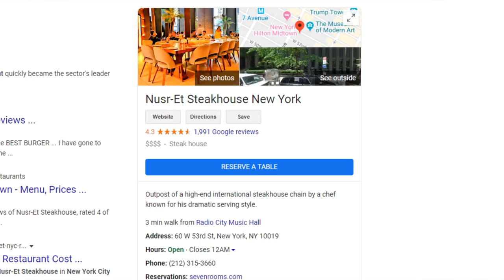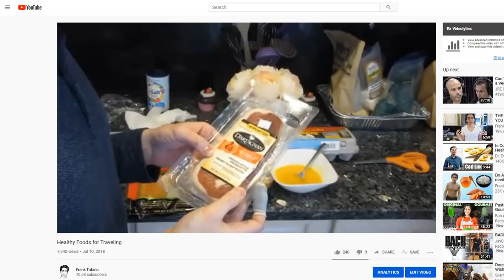My MasterChef Experience